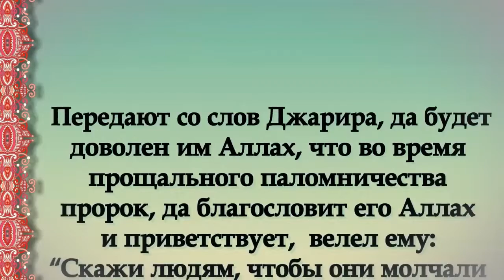Сахих Бухари Хадис № 121 صحيح البخاري